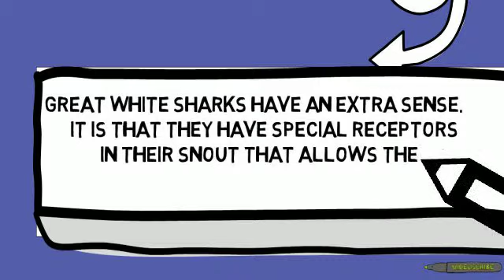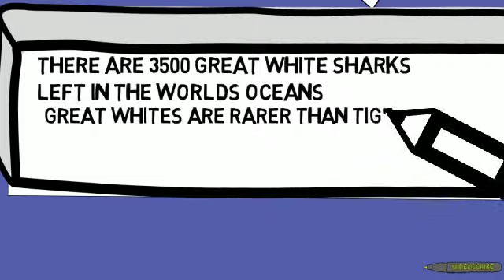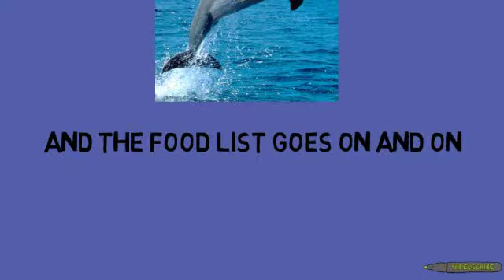Great White Shark